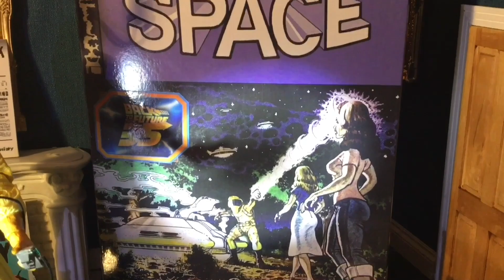Back to the Future Short Test Piece Neca April 2024